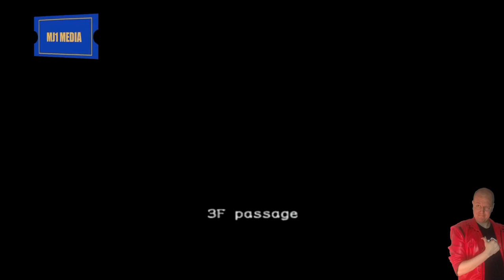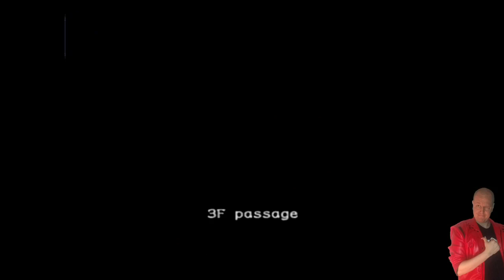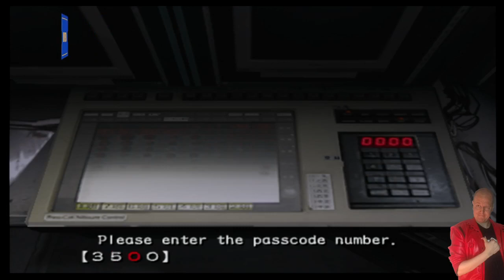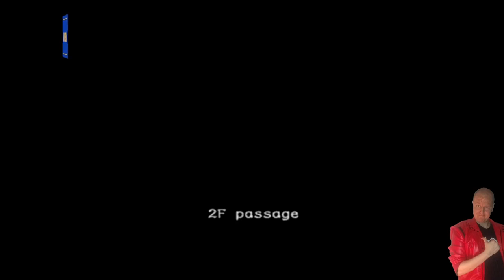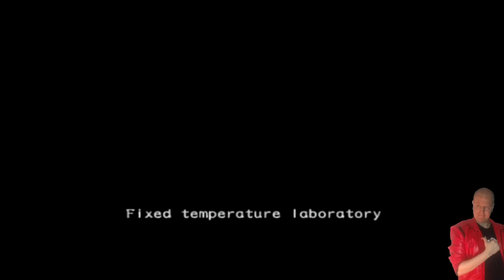residenteviloutbreak The Hive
I'm MJ1 and I make videos on movies, cartoons and videos games. If you're a fan of these things, let's talk.

If you wish to follow me across all social media platforms, click on the MJ1 Media - LinkTree and see each platform I'm on:

Also check out my lore channels (Tech-Com, Crane Kick & Home One) which are dedicated specifically to certain popular franchises.